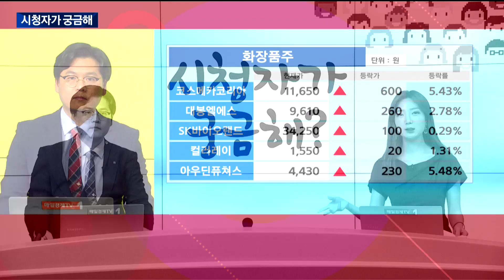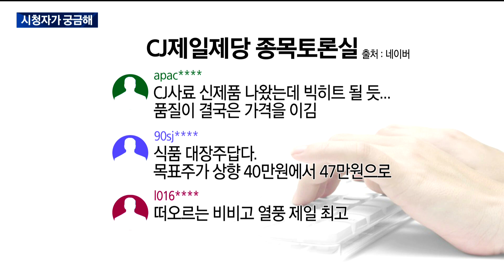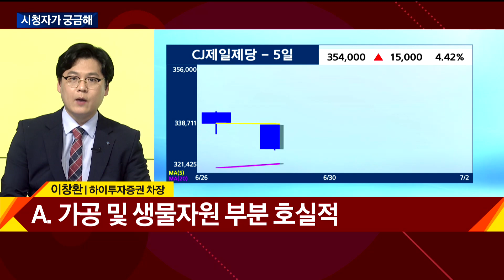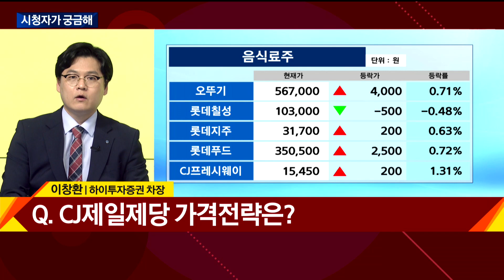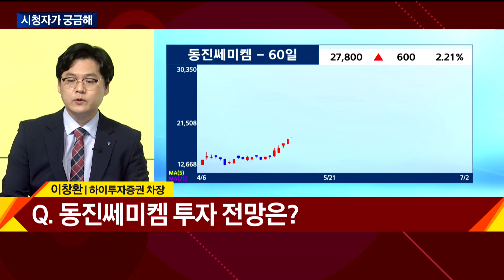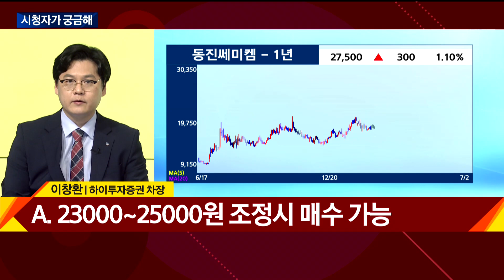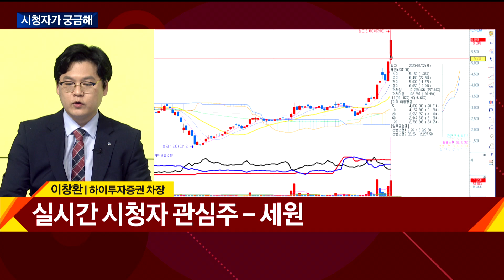[긴급진단] 종목 장세 이어진다! 어떤 종목을 살까? / 시청자가 궁금해 / 매일경제TV